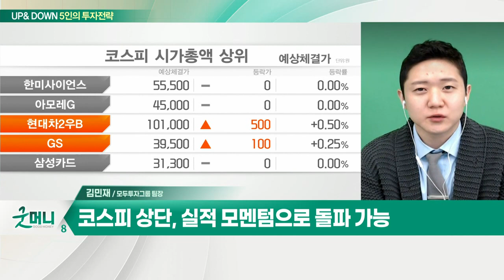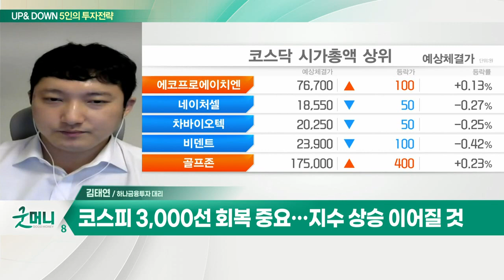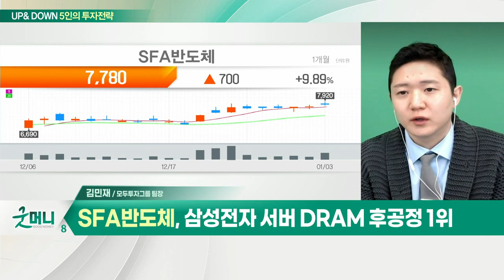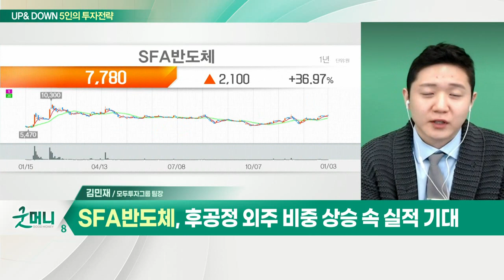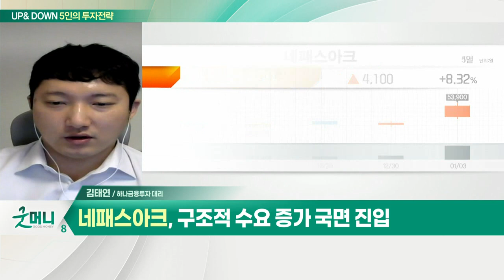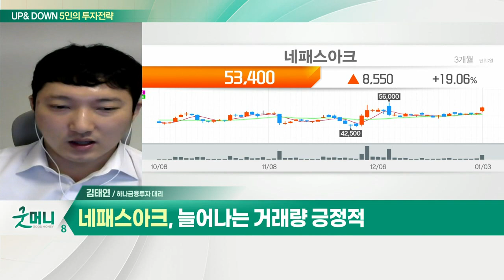코스피 새해 첫날 반등… 상승세 이어갈까? / 4분기 실적 모멘텀 주목… 시장 전망은?_UP&DOWN 5인의 투자 전략 (20220104)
Q. 코스피 새해 첫날 반등… 상승세 이어갈까?
- 코스피 3,000선 회복 중요… 지수 상승 이어질 것
- 반도체, 2차전지, 메타버스 등 주목

Q. 오늘 장 관심주는?
- 비메모리 반도체 테스트 전문
- 구조적 수요 증가 국면 진입
- 늘어나는 거래량 긍정적

Q. 4분기 실적 모멘텀 주목… 시장 전망은?
- 코스피 상단, 실적 모멘텀으로 돌파 가능

- 삼성전자 서버 DRAM 후공정 1위
- 작년 영업이익 677억 원 전망
- 후공정 외주 비중 상승 속 실적 기대
- 필리핀 라인 및 연계공정 보유